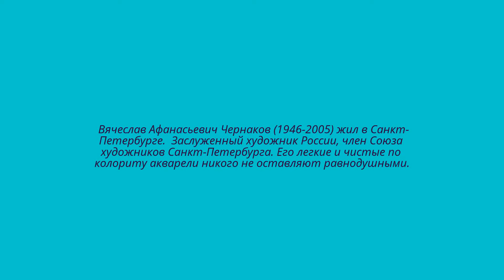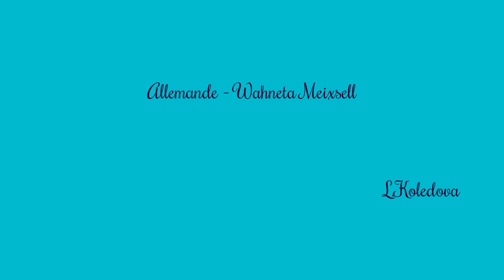Чернаков Вячеслав Афанасьевич. Нежные акварели.